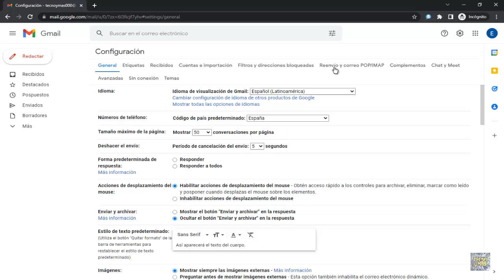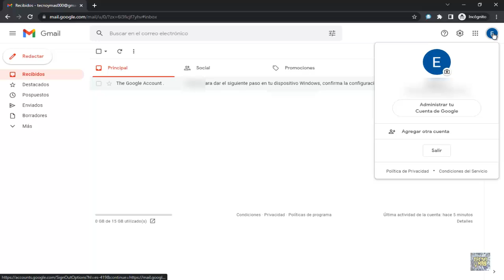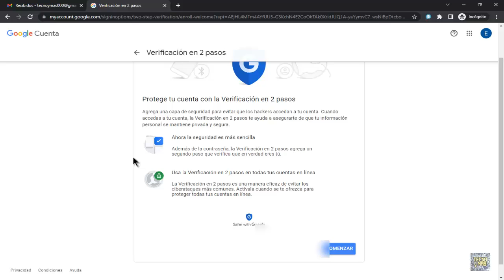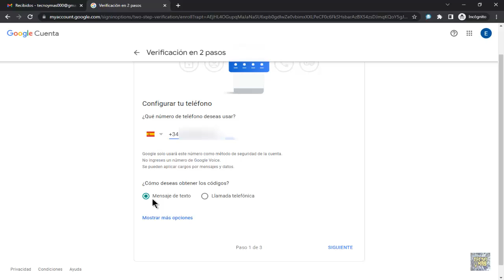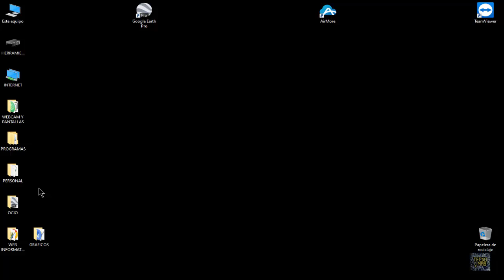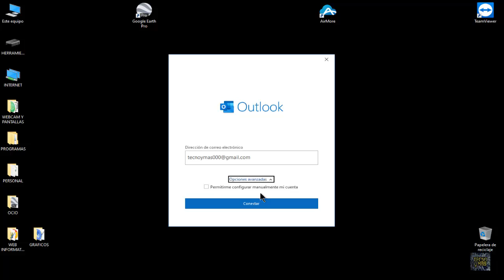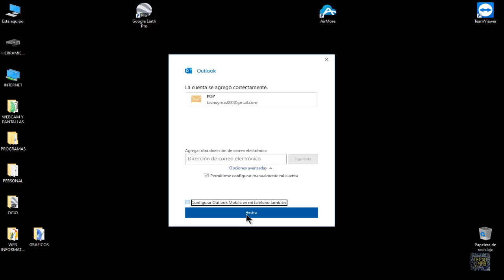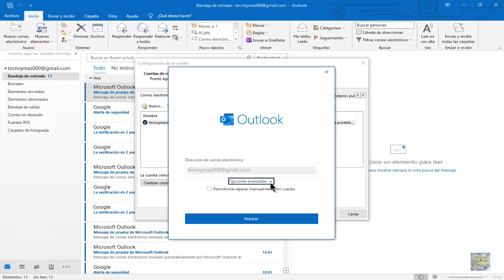Outlook ha dejado de funcionar con tu cuenta de Gmail y te pide la contraseña ? SOLUCIÓN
Si tienes una o varias cuentas de Gmail configuradas en Outlook, pero desde hace unos días dejó de funcionarte y te pide la contraseña a cada momento, en este vídeo te enseño cómo solucionar ese problema, espero que te sea de ayuda !!